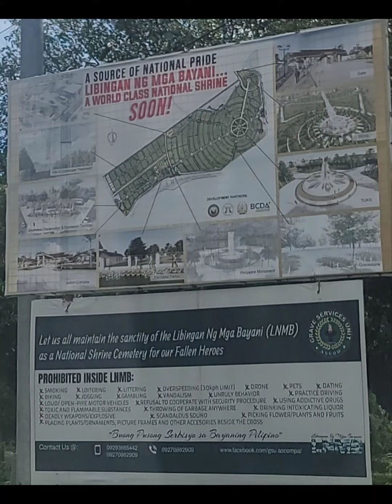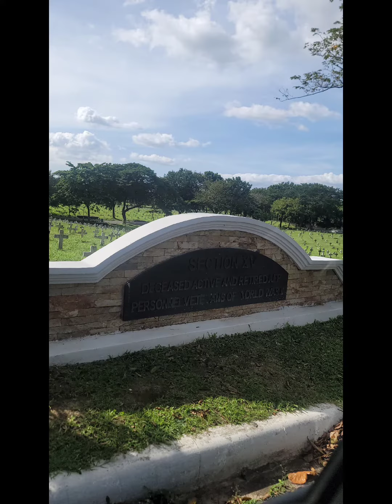❤️ Libingan ng mga Bayani (Philippines) visited my grandfather. ❤️ Philippines 12/2022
❤️Philippines travel 2022❤️